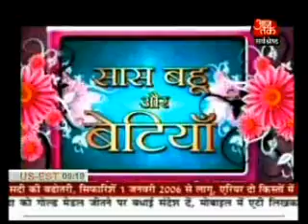Neha's Profile On Aaj Tak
neha's profile on aaj tak august 14th 2008